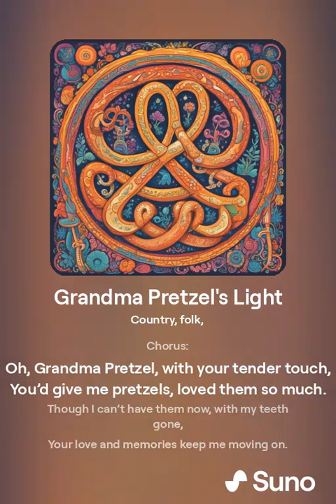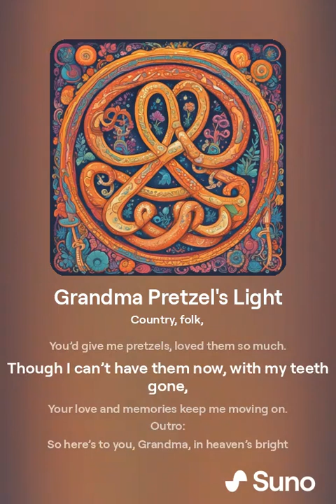Grandma Pretzel's Light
Verse 1:
Grandma Pauline, it's been a long time,
Since you’ve left us, but your light still shines.
You passed on warmth through my father's heart,
A love so gentle, never falls apart.

Chorus:
Oh, Grandma Pretzel, with your tender touch,
You’d give me pretzels, loved them so much.
Though I can’t have them now, with my teeth gone,
Your love and memories keep me moving on.

Verse 2:
You’d bake those pretzels with a smile so bright,
Every twist and turn was a pure delight.
Now I miss those moments and your warm embrace,
Your laughter and kindness, no one can replace.

Bridge:
Love and peace you left behind,
In every memory, in the thoughts that bind.
Pauline’s name echoes, a sweet refrain,
For the grandma love that will always remain.

Outro:
So here’s to you, Grandma, in heaven’s bright light,
With love and peace, you’re shining so bright.
Thanks for doing the grandma thing with such grace,
I miss you and love you, with a smile on my face.